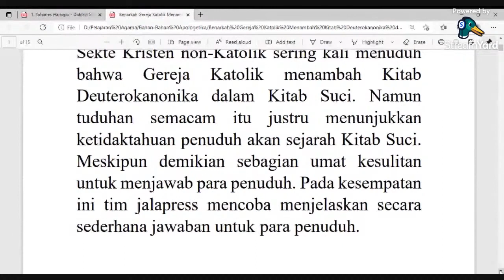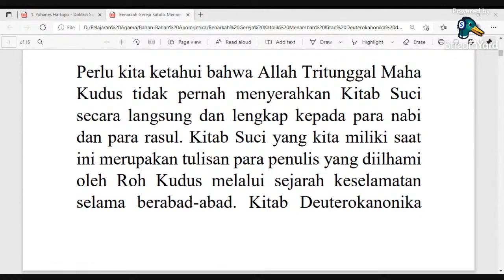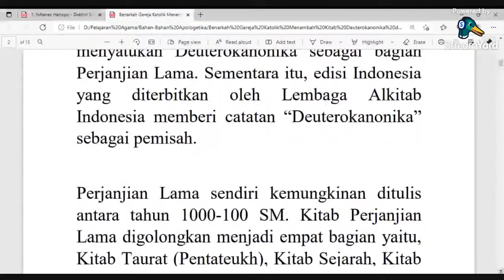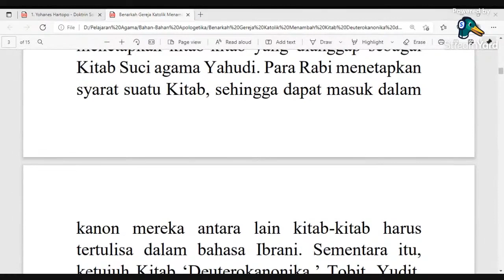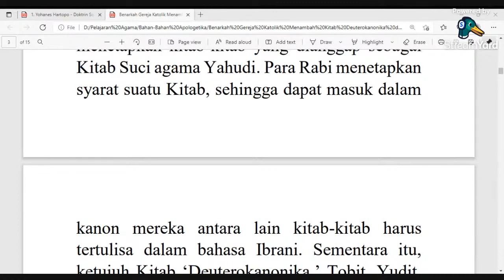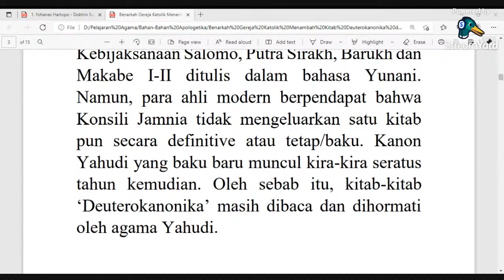EDAN!! KELAKUAN NOM NOM PARA SEKTE KRISTEN BERANI MENGHAPUS KITAB SUCI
bagaimana mereka para sekte Kristen itu dengan begitu beraninya menghilangkan Kitab Suci?